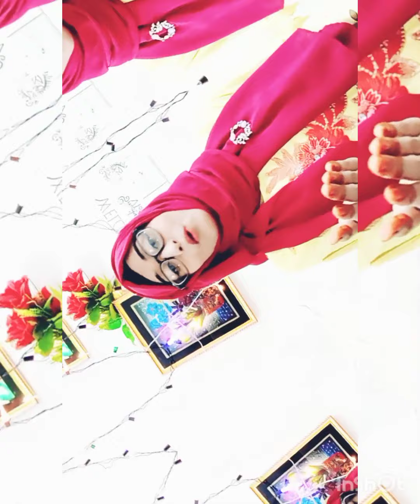O amar bondhu go ciroshathi poth colar # Salman shah song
Song::::: Ciroshathi poth colar

Song music not copyright.